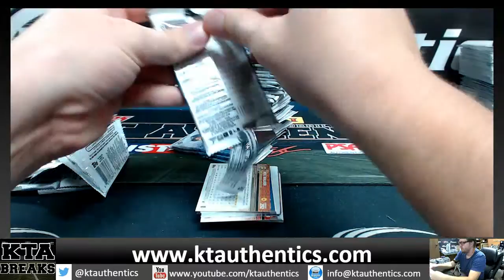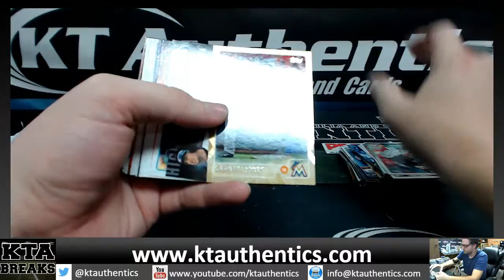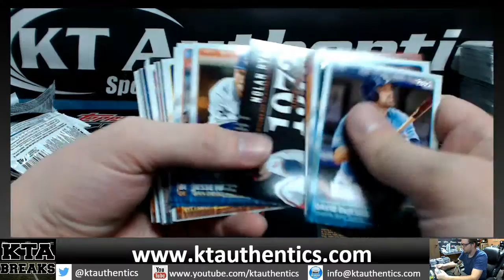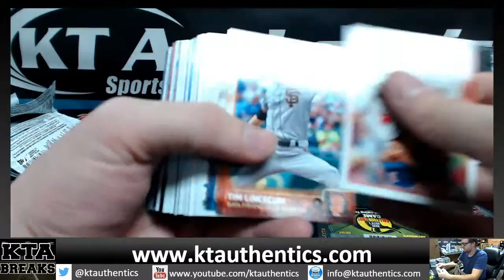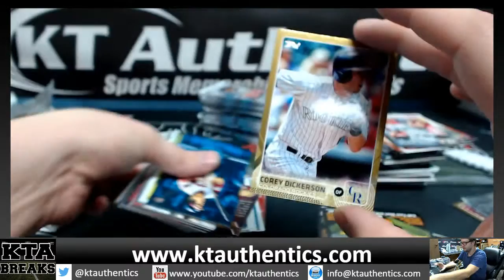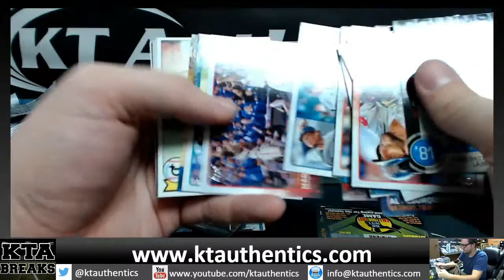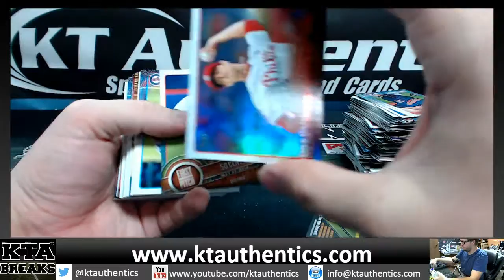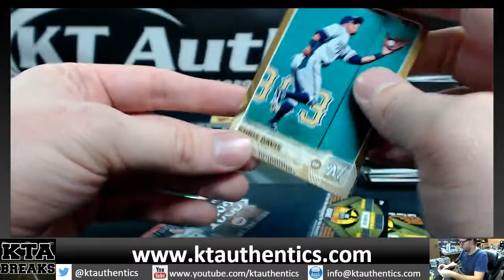KTAuthentics - 2015 topps series 1 baseball 1 hobby box break - indyluck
2015 topps series 1 baseball 1 hobby box break - indyluck